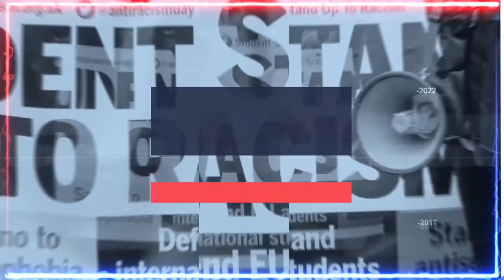🔴 IMPORTANT: Home Secretary Announces NEW UK Immigration RULES to Cut Migration in UK | UK Politics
The government will hike the minimum salary required for foreign workers to take jobs in the UK, as part of plans to slash migration.

The minimum salary needed to get a skilled worker visa will rise from £26,200 to £38,700 next year.

The rise featured in a five-point plan to curb immigration announced by Home Secretary James Cleverly.

He said migration to the UK was "far too high" and there had been "abuse" of health and care visas for years.

Conservative MPs have put Prime Minister Rishi Sunak and his government under pressure to act on legal migration, after official figures last week showed net migration hit a record 745,000 last year.

Video Courtesy: @SkyNews